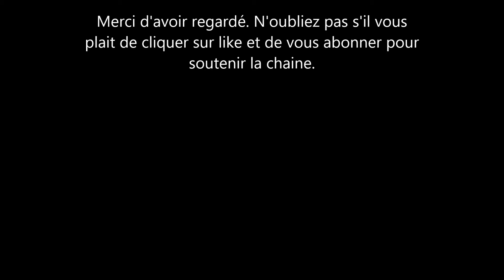Meghan Markle snobée? Pourquoi la Duchesse de Sussex n’est pas dans la dernière édition du Vogue?